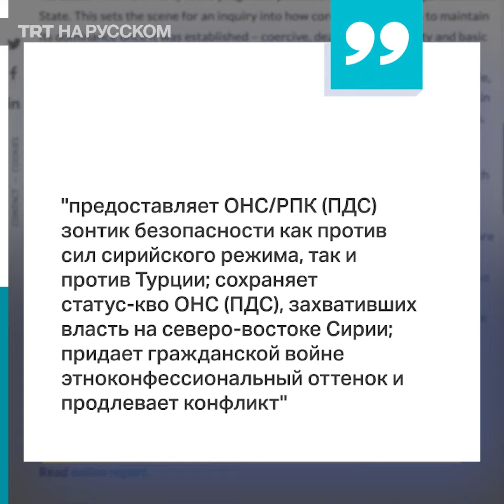Террористы РПК угрожают убить голландского аналитика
ОНС/РПК стала угрожать нидерландской исследовательнице Рене Нетжес после публикации аналитического доклада за 2021 год, где она разоблачает пропаганду террористов и доказывает, что группировку поддерживают США.